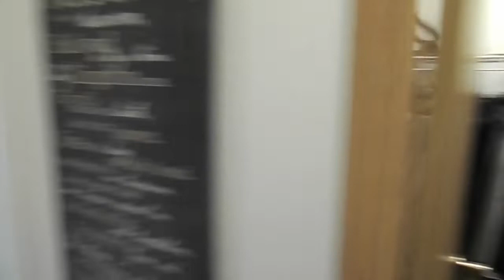Augusta Woods 8291 N Brookston Dr 2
BEAUTIFUL 4+ BEDROOM 3 BATH WITH LIVING & FAMILY ROOMS ON A PREMIUM LOT IN DESIREABLE AUGUSTA WOODS!  FOR MORE INFORMATION ON THIS SPACIOUS STUNNER GO